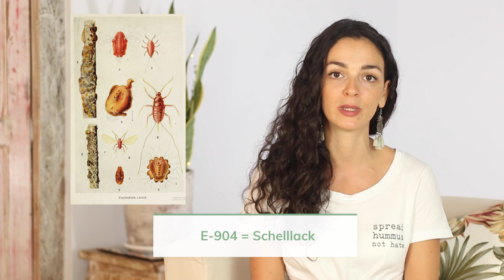Achtung, diese Zusatzstoffe sind NICHT vegan 🚫🌱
Achtung, diese E-Nummern sind nicht vegan und sollten daher von Veganern gemieden werden. Ich verrate dir, welche Zusatzstoffe in Lebensmitteln tierischen Ursprungs sind und was sich hinter den kryptischen E-Nummern dazu genau verbirgt.

DU BIST VEGAN-EINSTEIGER?

In meinem GRATIS Schnupper-Webinar verrate ich dir wertvollste Strategien für deine ersten Schritte Richtung gesund & vegan!

DU WILLST VEGAN DURCHSTARTEN?

Dann ist mein Onlinekurs "Vegan werden leicht gemacht" genau das Richtige für dich. Denn hier bekommst du ALLES, was du für deine nachhaltig erfolgreiche Umstellung auf gesund und vegan brauchst - und sparst dabei eine Menge Zeit, Energie und Nerven!

LUST AUF LECKERE & GESUNDE VEGANE REZEPTE FÜR DEN ALLTAG?

In meinen Kochbüchern bekommst du jeweils 50 einfache & leckere vegane Rezepte für den Alltag!

Alle Inhalte auf diesem YouTube-Kanal und auf meinen anderen Plattformen (insbesondere und dienen ausschließlich zu Informationszwecken. Sie stellen keine Empfehlung oder Bewerbung der beschriebenen oder erwähnten Methoden dar.